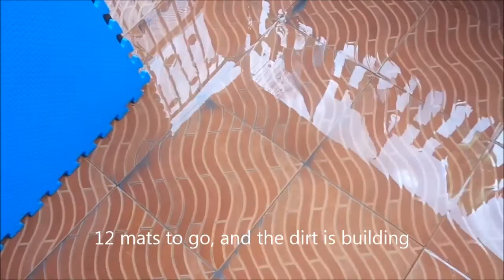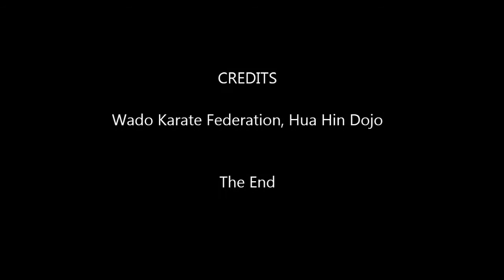Deep Cleaning the Dojo Mats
16 Sept 16 - A few days ago we were asked a polite question i.e. "How do we clean the Dojo mats?"  Students feet are important to us, and we took the opportunity to record today's deep clean of the mats.